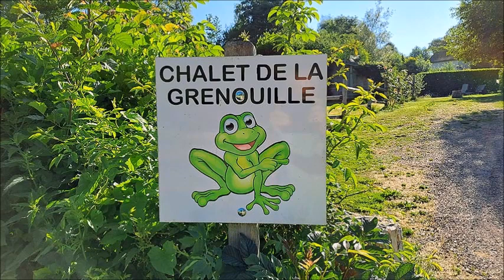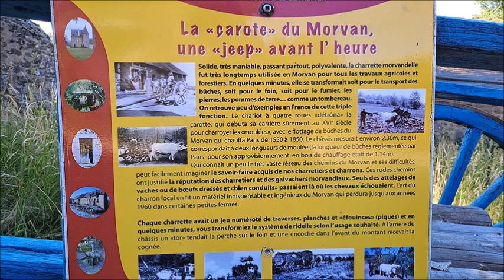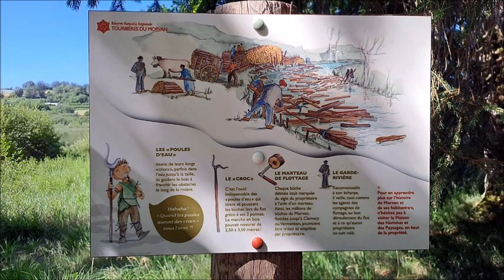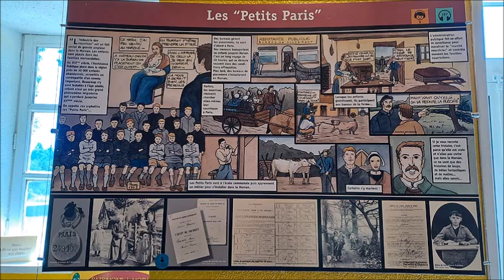La Maison du Parc naturel régional du Morvan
à Saint-Brisson (Nièvre)